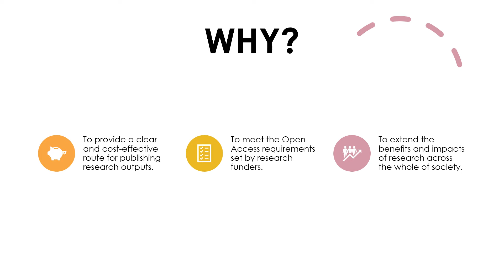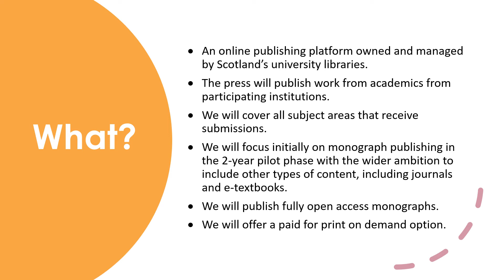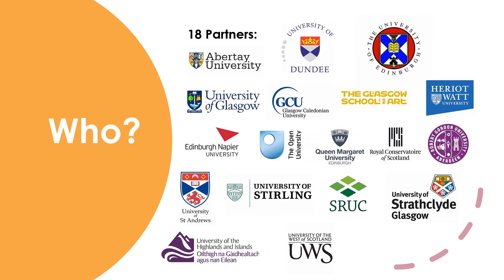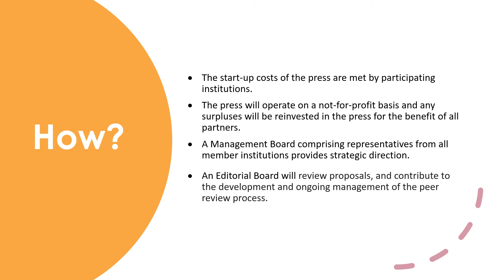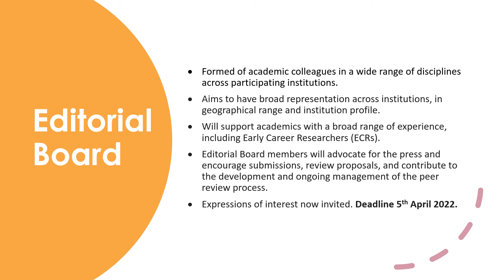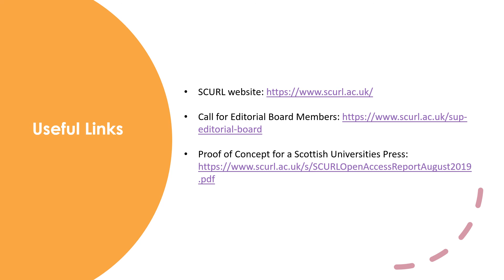Scottish Universities Open Access Press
This introductory presentation sets out the background to the Scottish Universities Open Access Press. It covers what the press sets out to achieve and why. It will also look at how we have set about developing the platform, where we’ve got so far and what we’ve got planned next.